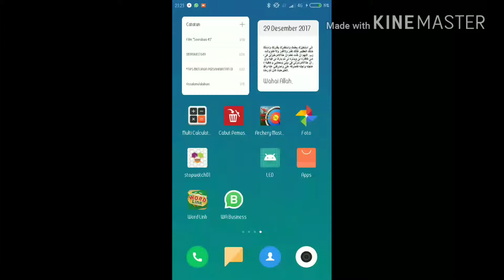ARDUINO ANDROID event counter + Stopwatch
used to calculate the time of a number of recurring events, such as vibration, swing, gravity acceleration measurement model, practical props, etc.
can be monitored through the Android app, which is connected via bluetooth.
sensor using LDR, with adjustable sensitivity.

Application built on: MIT App Inventor
using arduino nano and HC-05 bluetooth module
LDR and LED used as sensor
digunakan untuk menghitung waktu sejumlah kejadian berulang, seperti getaran, ayunan, model alat ukur percepatan gravitasi, alat peraga dll
dapat dimonitor melalui aplikasi Android, yang terhubung melalui bluetooth.
sensor menggunakan LDR, dengan sensitivitas yg dapat diatur.